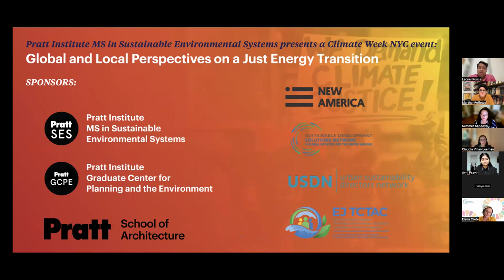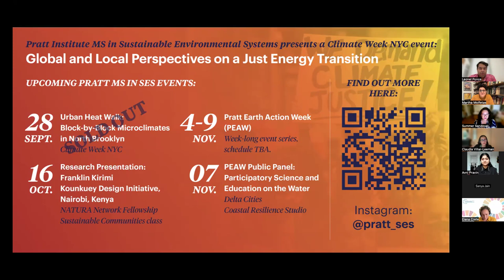Global and Local Perspectives on a Just Energy Transition